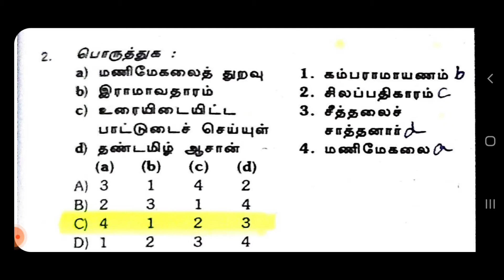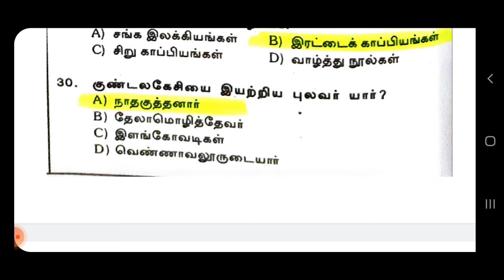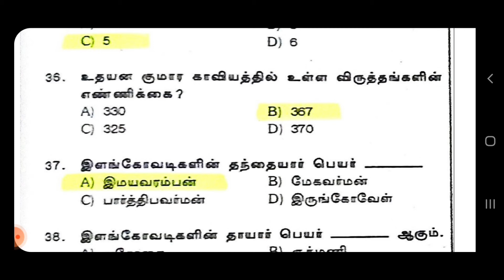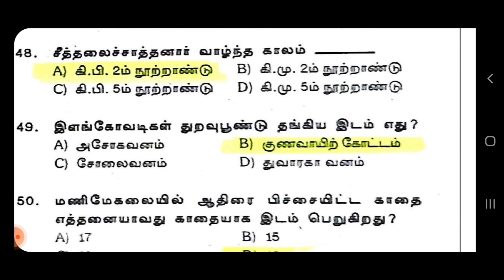TNPSC GROUP 4 VAO EXAM 2022 / 6 - 10 TAMIL IMPORTANT QUESTIONS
TNPSC GROUP 4 VAO EXAM 2022 /  TAMIL / 6 - 10 IMPORTANT QUESTIONS